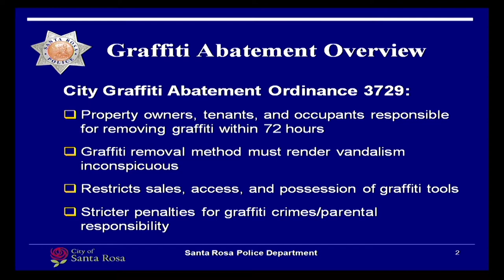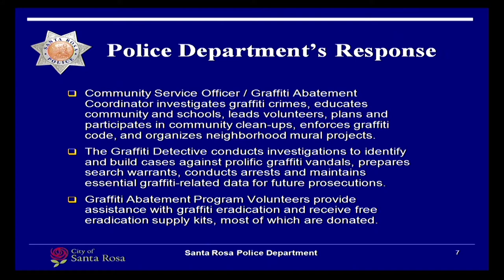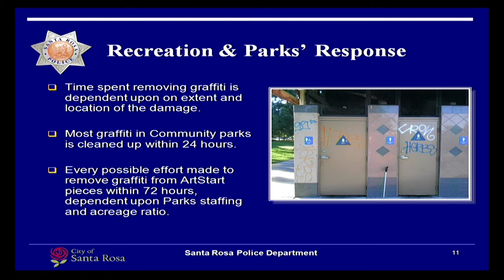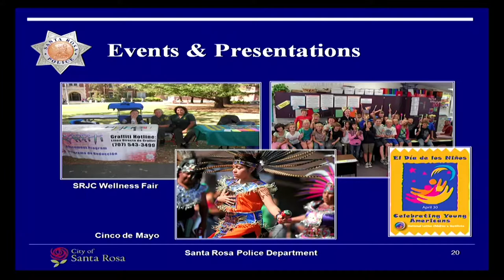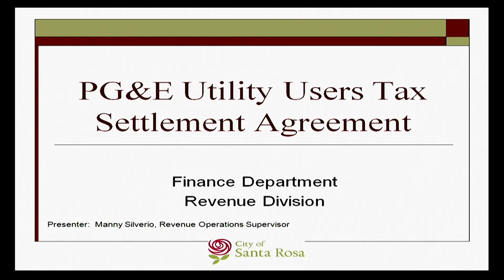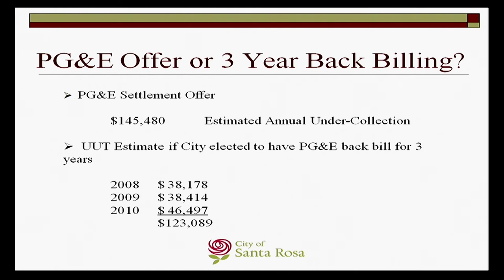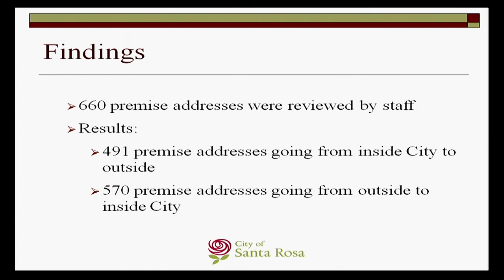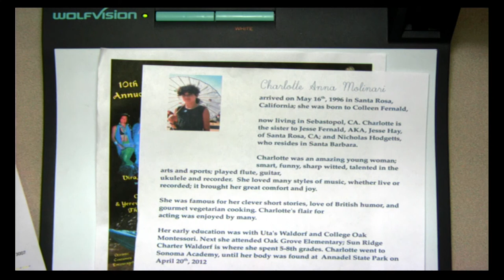Santa Rosa City Council - October 2, 2012